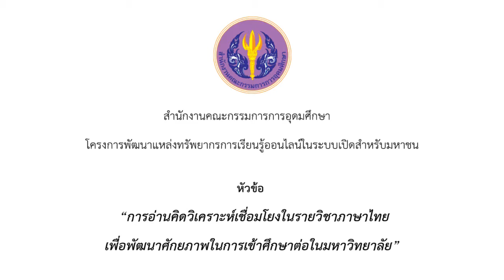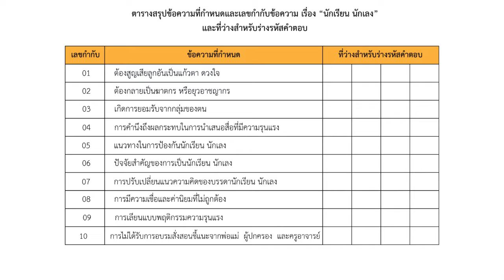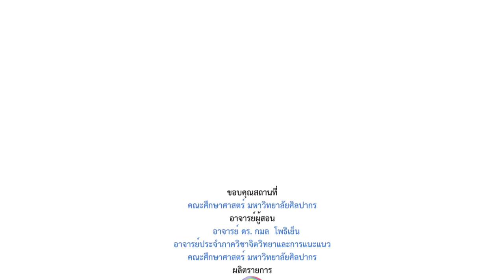ตอนที่ 1 part 2 กิจกรรมฝึกคิดวิเคราะห์จากบทความตัวอย่าง "นักเรียน นักเลง"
ตอนที่ 1  part 2 การใช้กลวิธีในการอ่านคิดวิเคราะห์เชื่อมโยงบทความ (1) กิจกรรมฝึกคิดวิเคราะห์จากบทความตัวอย่าง "นักเรียน นักเลง"